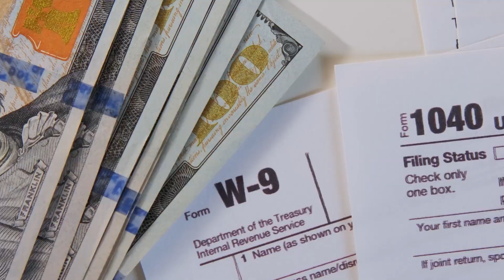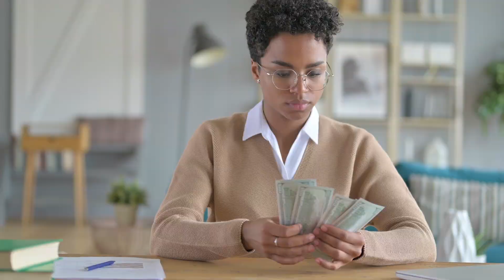CMS Final Rule for 2024 (What You Should Know!)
Medical providers- do you know the changes coming into effect on January 1st, 2024? Your reimbursements via the Physician Fee Schedule has changed once again. Some good things happened from this, but also some not so great things happened for your medical practice...reimbursement cuts. Thankfully we have a solution to this! Join our webinar November 29th to learn more about the new programs CMS has started and how SynsorMed will help you be apart of that!

Webinar is November 29th, 2023 at 6pm EST.
Link below to sign up ⤵

Discover our VALUE Framework anyone can use to grow your practice revenue while providing the best patient care.

Are you an looking to get into Value Based Care with our Virtual Care Services